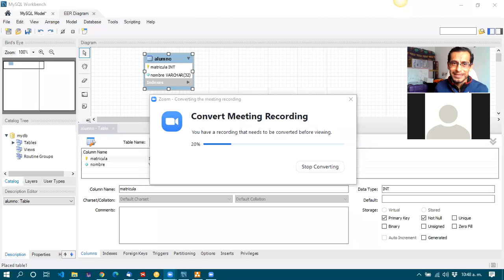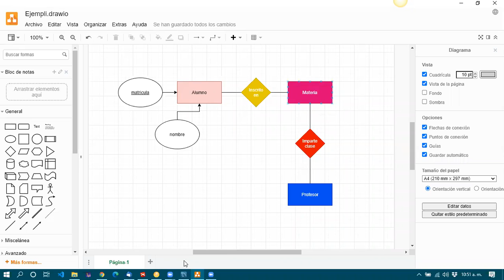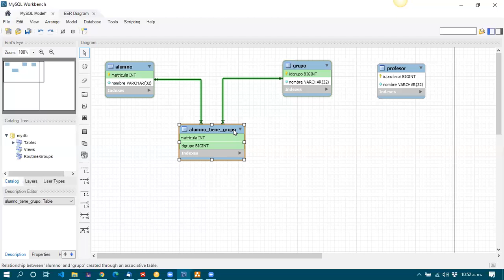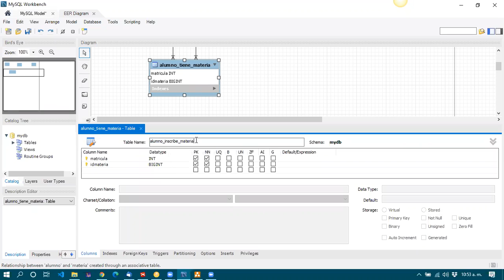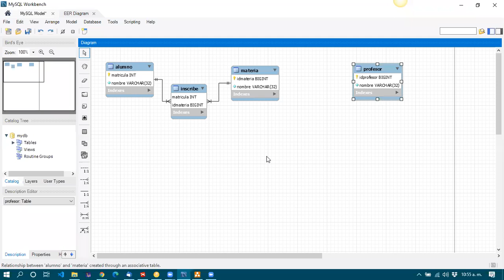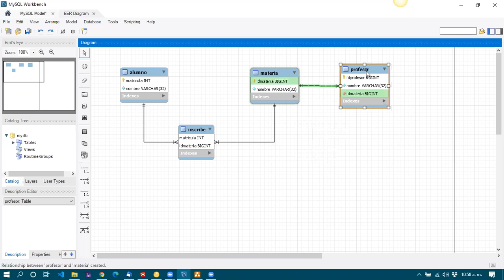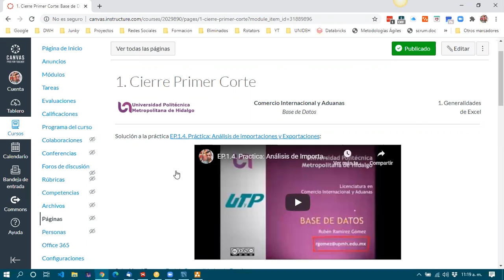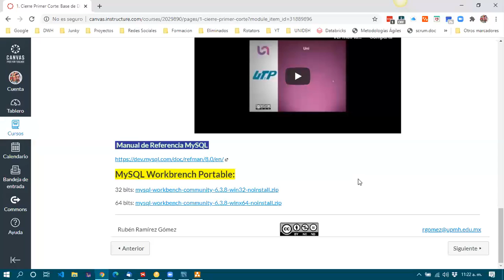Clase 2020-06-27 2do H pt 02